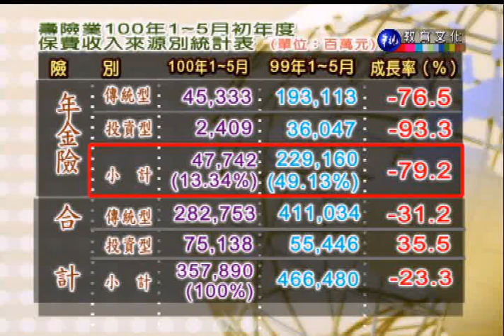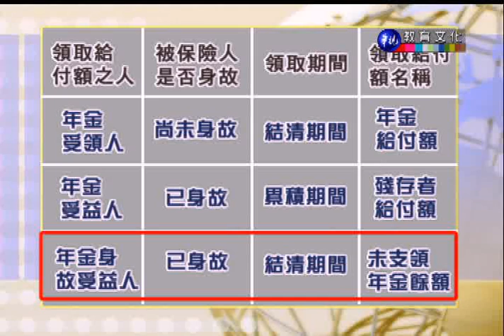人身保險_第17講